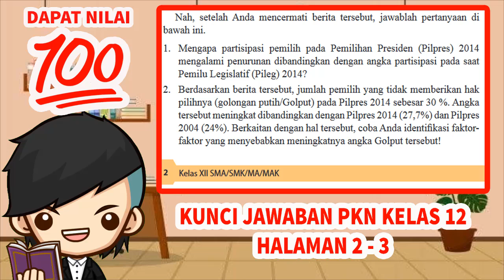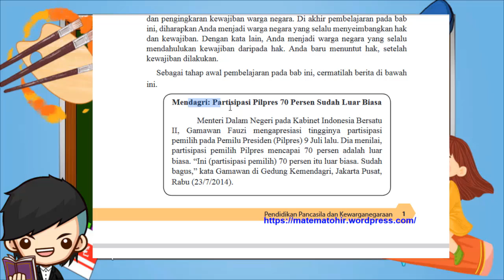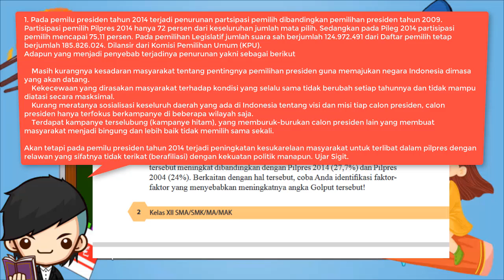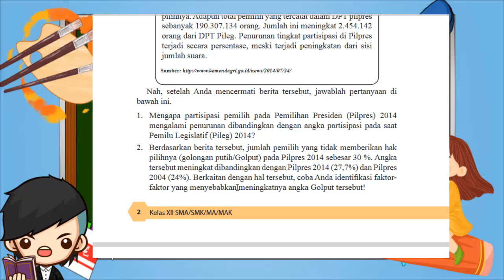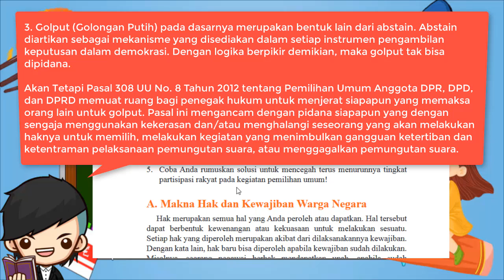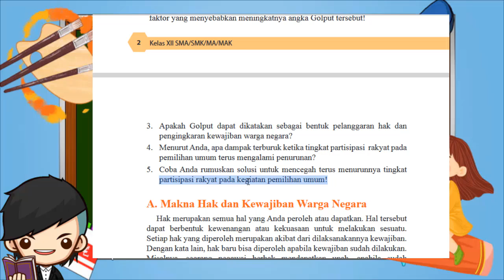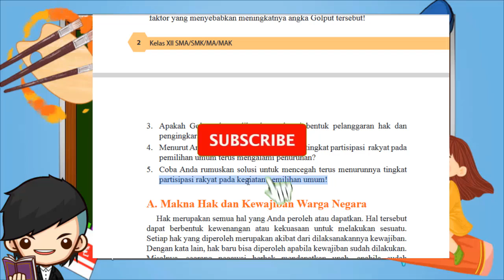Kunci Jawaban PKN Kelas 12 Halaman 2, 3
Berikut ini merupakan pembahasan kunci jawaban Buku PKN untuk Kelas 12 halaman 2. Pembahasan kali ini kita akan bahas latihan yang ada pada buku paket PPKN Halaman 2, 3. Buku siswa untuk Semester 1 Kelas XII SMA/SMK. Semoga dengan adanya pembahasan kunci jawaban Pilihan Ganda (PG) dan juga Esaay Bab 1 Kasus-Kasus Pelanggaran Hak dan Pengingkaran Kewajiban Warga Negara Kelas 12 ini, kalian bisa menjadi lebih giat untuk belajar. Kunci jawaban ini diperuntukkan untuk para pelajar yang sedang mengerjakan tugas Kurikulum 2013 (K13). Kunci Jawaban Hal 2, 3 PKN Kls 12 Mendagri: Partisipasi Pilpres 70 Persen Sudah Luar Biasa
Jawaban PKN Kelas 12 Halaman 2, 3 Mendagri: Partisipasi Pilpres 70 Persen Sudah Luar Biasa

Mendagri: Partisipasi Pilpres 70 Persen Sudah Luar Biasa
Nah, setelah Anda mencermati berita tersebut, jawablah pertanyaan di bawah ini.
1. Mengapa partisipasi pemilih pada Pemilihan Presiden (Pilpres) 2014 mengalami penurunan dibandingkan dengan angka partisipasi pada saat Pemilu Legislatif (Pileg) 2014?

2. Berdasarkan berita tersebut, jumlah pemilih yang tidak memberikan hak pilihnya (golongan putih/Golput) pada Pilpres 2014 sebesar 30 %. Angka tersebut meningkat dibandingkan dengan Pilpres 2014 (27,7%) dan Pilpres 2004 (24%). Berkaitan dengan hal tersebut, coba Anda identifi kasi faktorf-aktor yang menyebabkan meningkatnya angka Golput tersebut!

3. Apakah Golput dapat dikatakan sebagai bentuk pelanggaran hak dan pengingkaran kewajiban warga negara?

4. Menurut Anda, apa dampak terburuk ketika tingkat partisipasi rakyat pada pemilihan umum terus mengalami penurunan?

5. Coba Anda rumuskan solusi untuk mencegah terus menurunnya tingkat partisipasi rakyat pada kegiatan pemilihan umum!